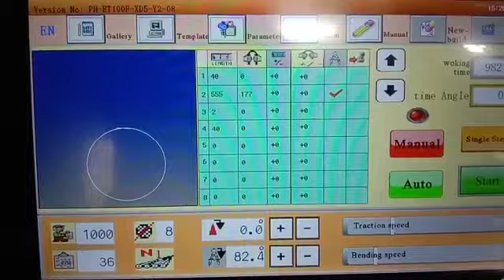Fully Automatic Ring Making Machine